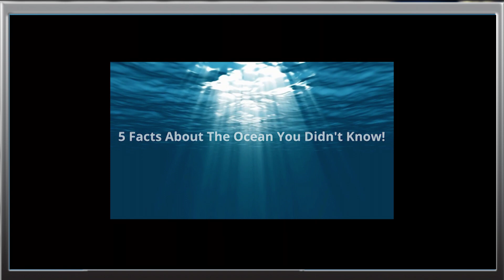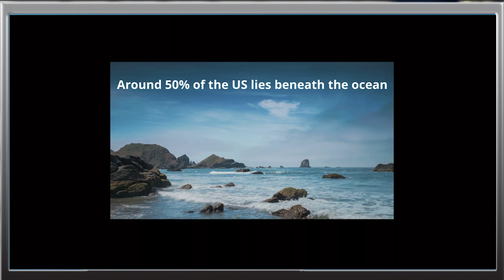May 25 2022 STV News Show